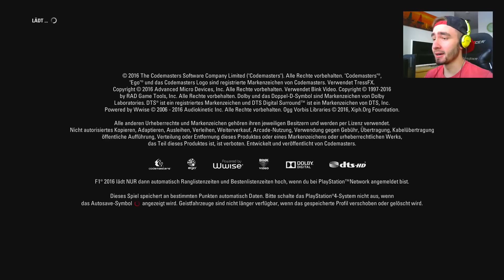😍F1 2016: Das erste mal seit (fast) 3 Jahren!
★ Social Media ★